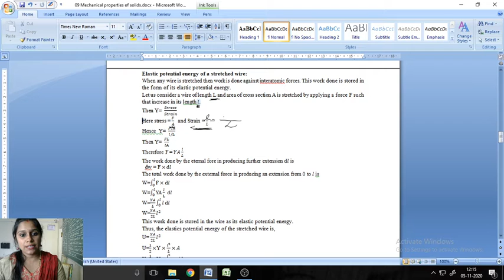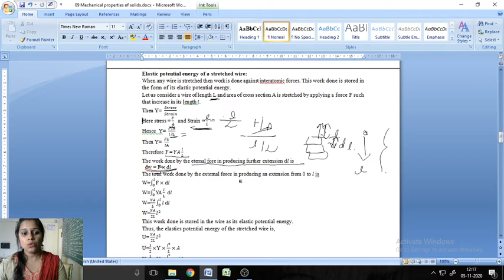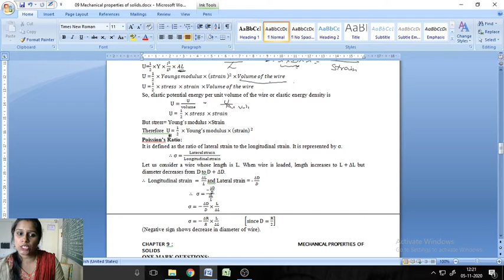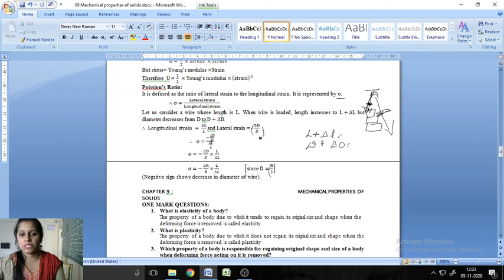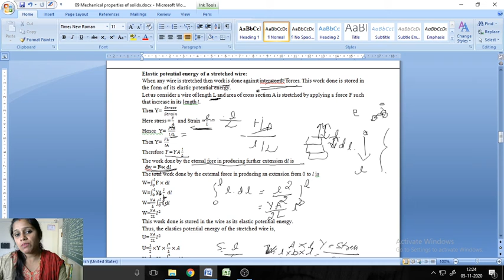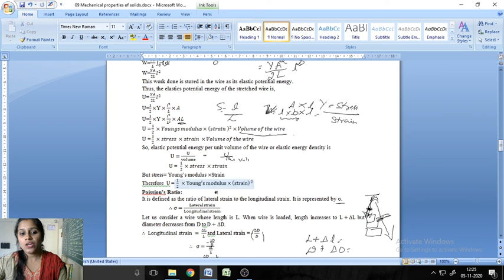Mechanical properties of Solids 03